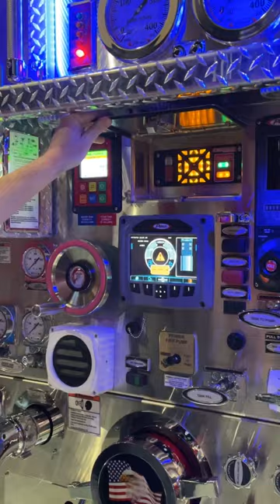A simple panel to control your FireTech BG2 Lighting System on your Fire Truck!